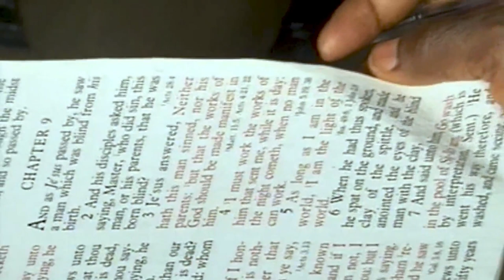From Crucifixion to Coronation - Pas. W.F. Kumuyi